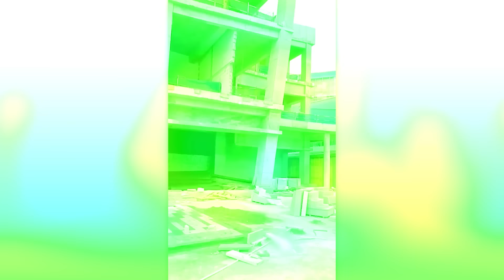Abrutis Complet Filmés Au Travail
Quand tu verras les échecs ridicules de ces travailleurs, tu ne t'inquiéteras plus de tes propres bêtises au travail!